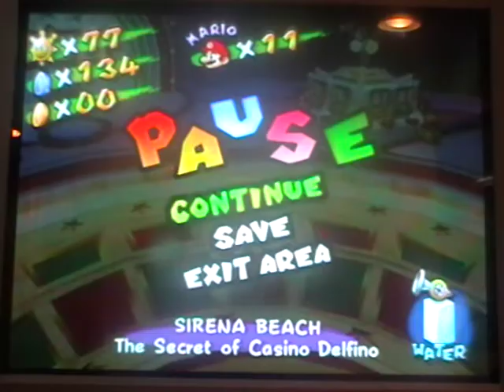Let's Play Super Mario Sunshine Part 26 "Failing at the Casino"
OK so pretty much this part has been nothing but fail but at least I got 1 level done right? I will make it up to ya guys and do more in the next one!